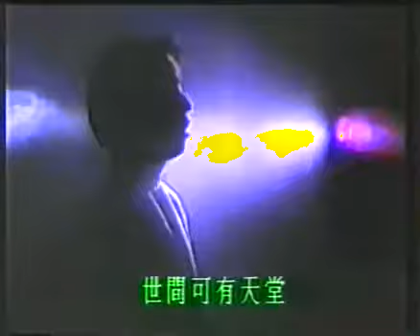譚詠麟 - 你知我知